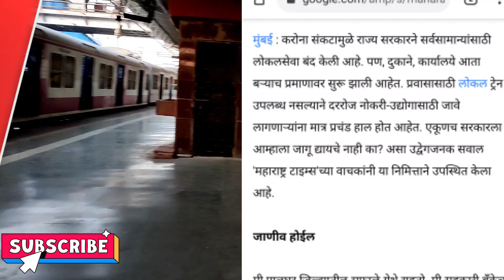लोकल में मिली इजाजत|Maharashtra Lockdown Live News|Mumbai Lockdown Live News|Mumbai Live News#Local